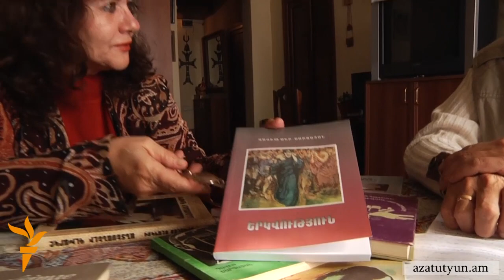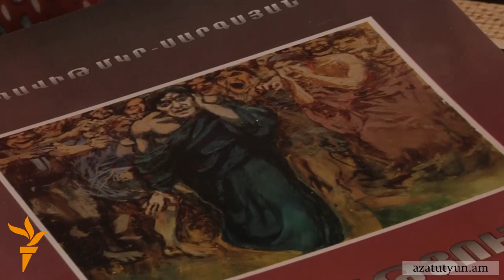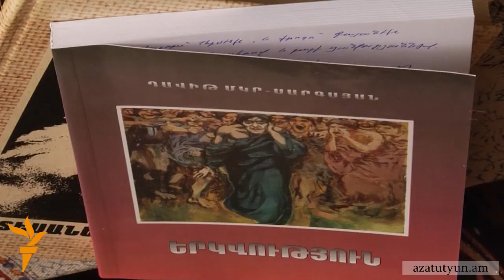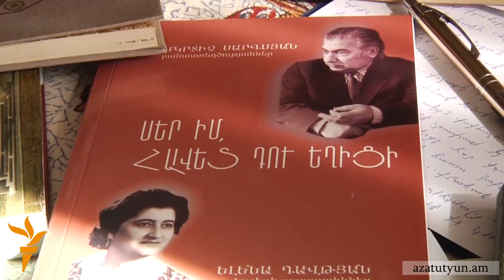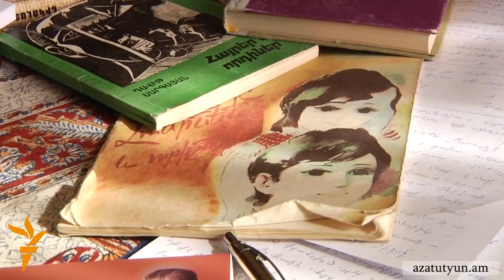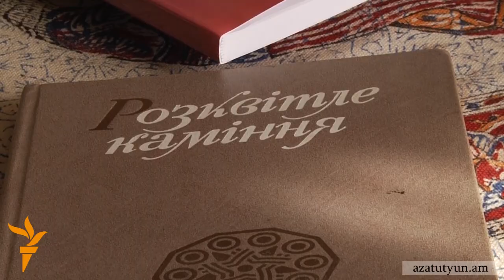Գրողն ու իր իրականությունը. Դավիթ Սարգսյան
Հաղորդաշարի հյուրն է արձակագիր, թարգմանիչ, հրապարակախոս Դավիթ Սարգսյանը: